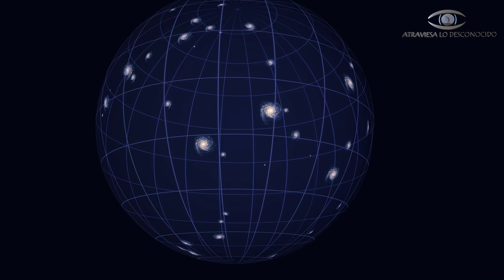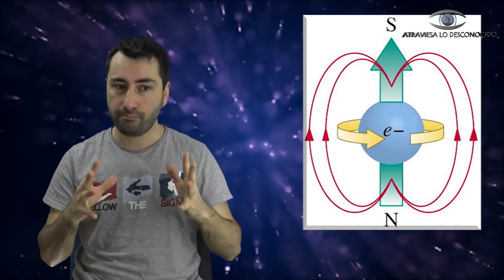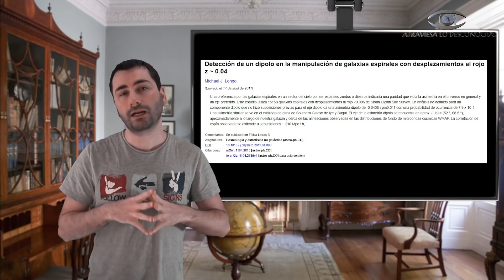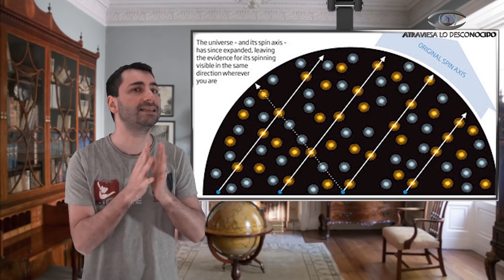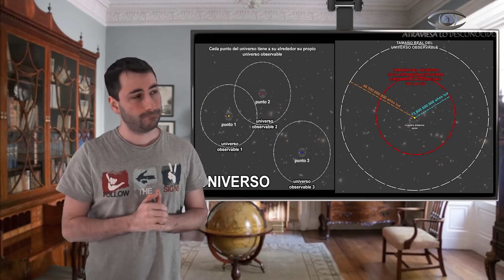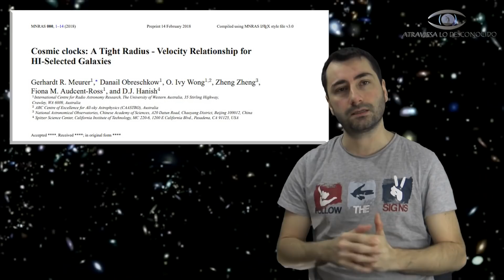¿Por qué TODO lo que existe en el Universo GIRA?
En el Universo existen estructuras bien conocidas, como los planetas, las galaxias y las estrellas. Todos esos objetos son muy diferentes, pero tienen algo en común… Todos giran.
Pero no solo giran esos objetos, si miramos el Universo a gran escala comprobamos que también parece girar, de hecho, los inconmensurables cúmulos de galaxias, también giran alrededor de un centro de masas…
¿Cómo es posible que todos los objetos en el Universo giren? ¿Hay un giro preferido? O lo que es más intrigante ¿Gira todo el Universo también?